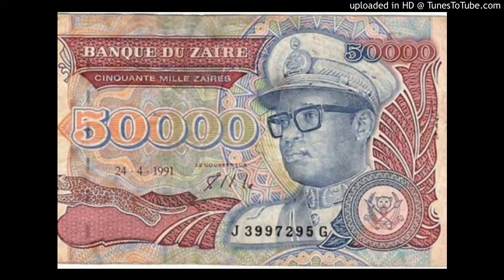Mobutu Sese Seko Kuku Ngbendu wa Za Banga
UBUSHYUHE BW'INTEBE Y'UBUTEGETSI / KUZAMUKA NO KUGWA / IGICE CYA KABIRI ARI NACYO CYA NYUMA